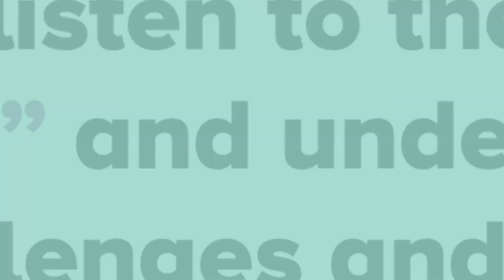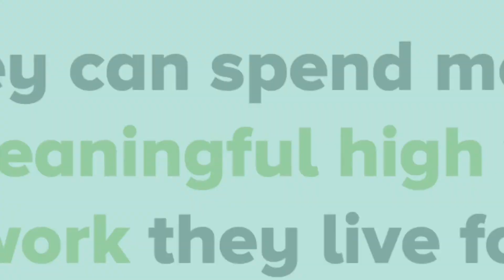10 things to know about working in Customer Success Management at Unit4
We are on a journey to become a true Customer Centric organization and we are looking for people to go above and beyond for our customers. As Customer Success you proactively partner with customers to help them discover new features and get more value out of our solutions. Self-driving, adaptive and intuitive software that is changing the way people work. You empower organizations that serve people to elevate their business, engage their people and plan ahead. You help deliver a better people experience so people can spend time on meaningful high value work they live for.

Interested to work in Customer Success at Unit4?